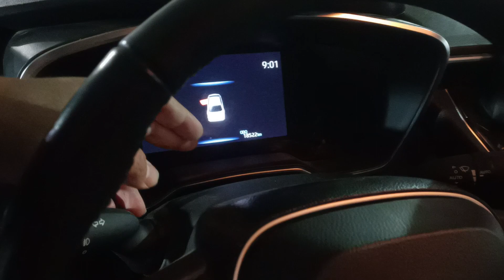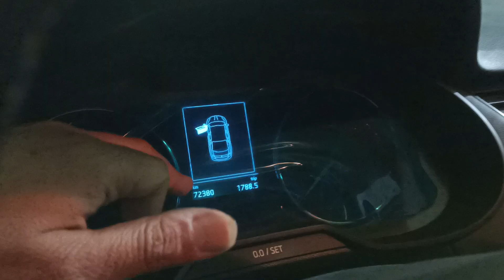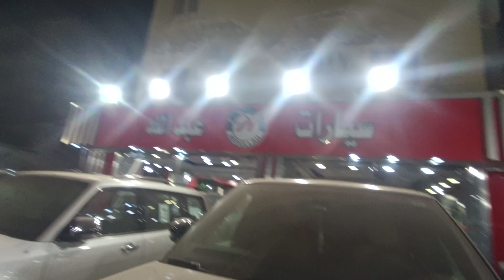🦁سيارات عبدالله 30 شارع عرابي المهندسين 0233042173المعرض الاول في مصر لتجارة جميع انواع السيارات